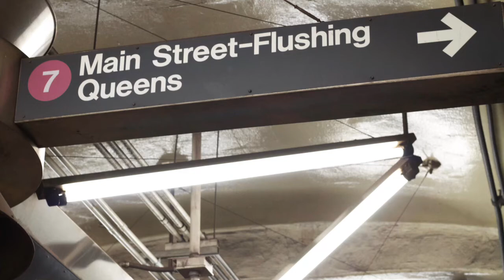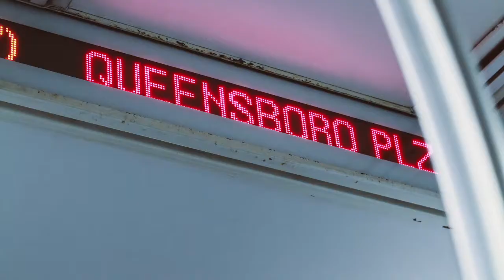The Last Stop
I felt like doing a really abstract, simple experimental short for my Frame & Sequence Final at NYU. This is what last minute work looks like. Take it as you will.